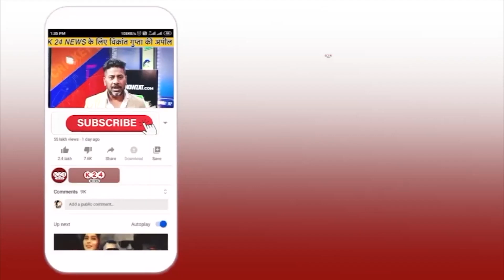कुमाऊं और गढ़वाल मण्डल के लिए बड़ी खुशखबरी, ऋतु खंडूरी ने दी ये बड़ी सौगात !! II K 24 NEWS II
VIDEO BY : K 24 NEWS